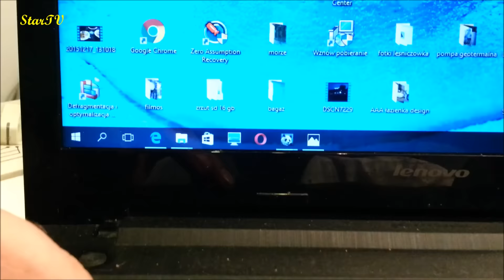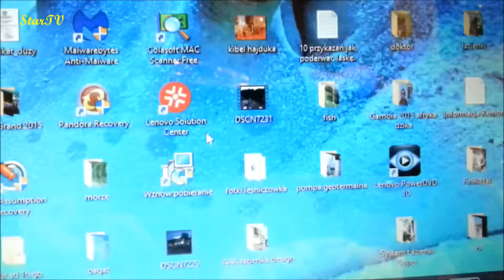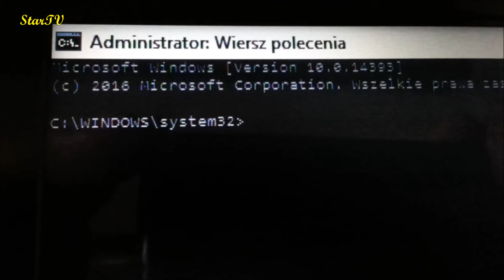Instalacja aktualizacji nie można dokończyć Windows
Często podczas aktualizacji windows czekamy i czekamy po czym mamy komunikat-zmiany zostaja cofniete.nie mozna dokończyc aktualizacji windows.I tak tracimy cenny czas.A wiec jak to naprawić: Zarzadzamy naszym kompem jako administrator .Czyli Klikamy przyciski :Windows i X,nastepnie jak jesteśmy w Wierszu polecen piszemy 2 komendy.Najpierw sfc /scannow i kilkamy enter.Czekamy aż przeskanuje-trwa to czasem kilka minut zależnie od śmieci w kompie.  Nastepnie wpisujemy druga komendę :dism /online /cleanup-image /restorehealth
klikamy enter.
Jak skończy możemy śmiało zainstalowac nasze aktualizacje Windows.
Mam nadzieje że pomogłem pozdrawiam Star TV jestem dla Was⭐⭐⭐🏍️⭐⭐⭐